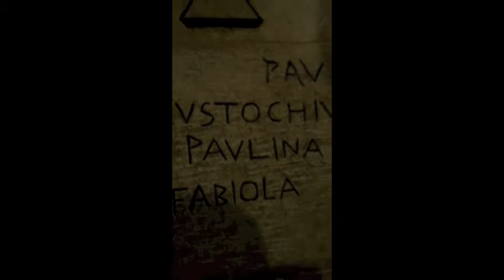Birthplace of Jesus, and The Church of the Nativity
Spent the day in Bethlehem before heading back home to California.